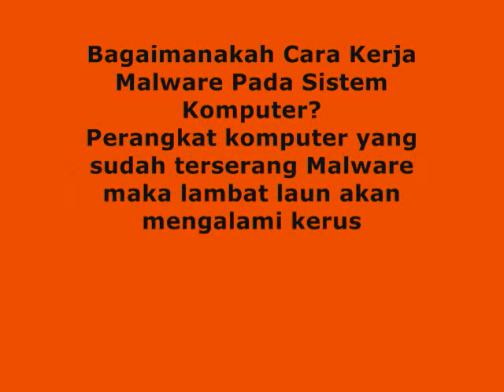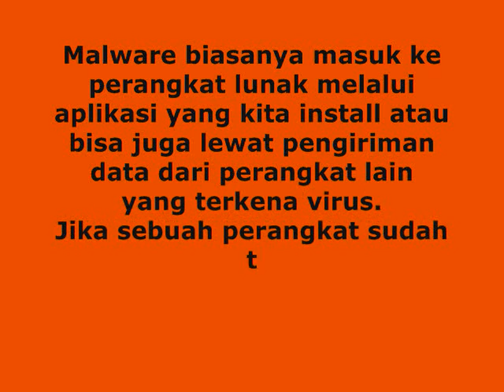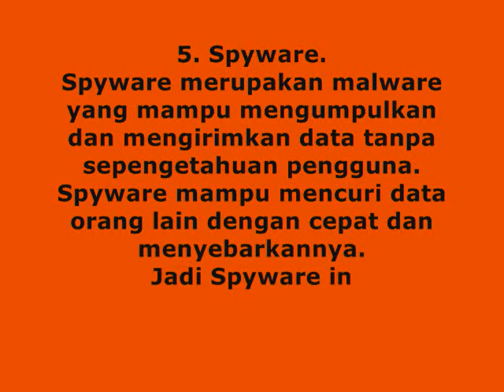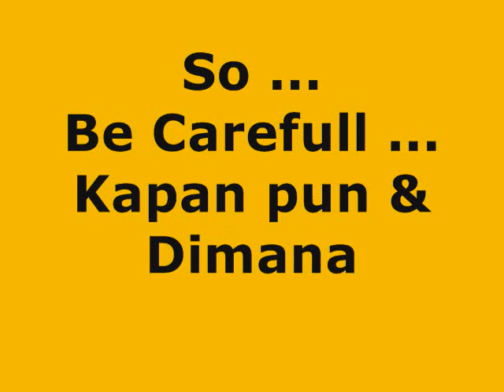MALWARE DAN JENISNYA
Dampak Positif dan Negatif Malware